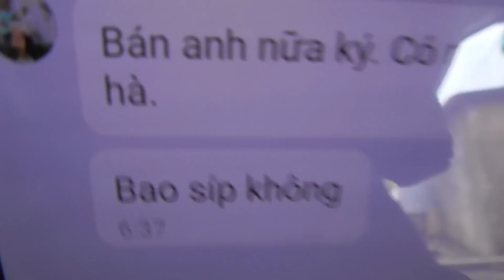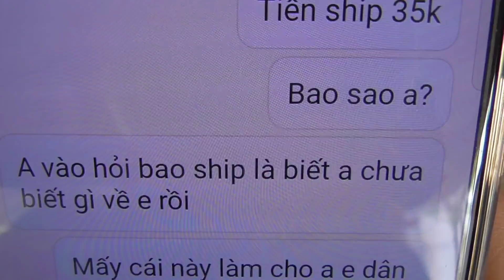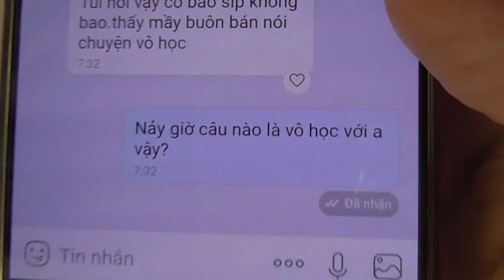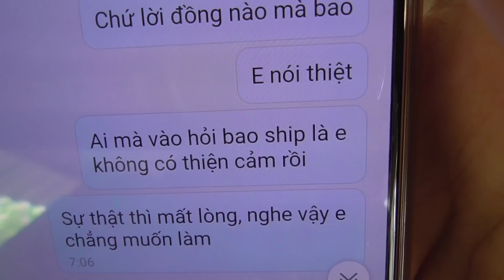Thật tội cho Chim Cu có người chủ như thế này, giữa lúc dịch bệnh mà chỉ biết cái lợi cho mình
Anh em có gì thì nhắn tin Zalo cho mình nhé 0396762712
Wishing everyone happy moments!
Please continue to support GCSQ's channel!